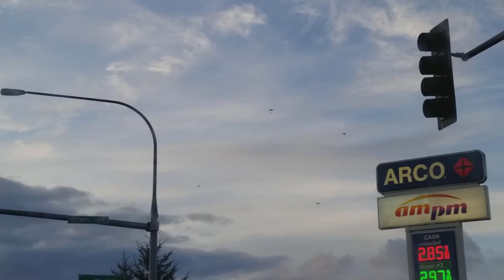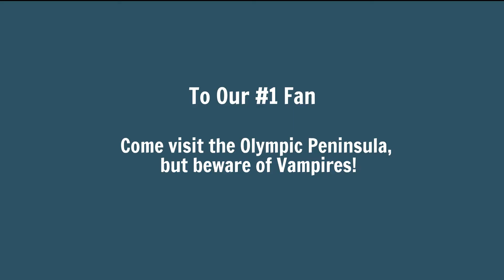Van Life Vlog: Start of Highway 101 and the Olympic Peninsula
Today on, Lives Unscripted, we start travelling down highway 101. After finishing work for the week we head to the Olympic Peninsula. There we enjoy Port Angeles, Lake Crescent, and Rialto Beach.